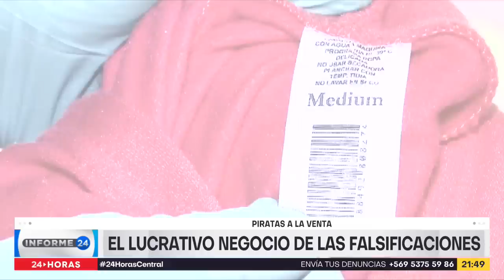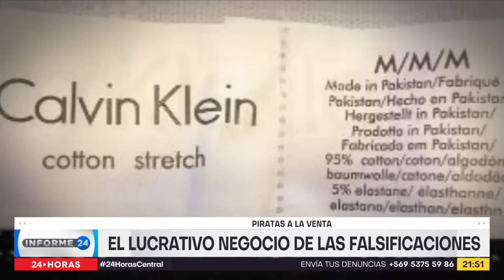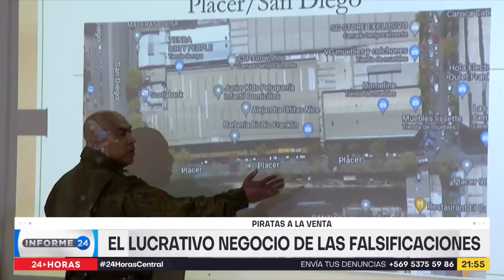Informe 24 | El lucrativo negocio de las falsificaciones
Es un negocio lucrativo que ha persistido a lo largo del tiempo, pero que carece de toda legalidad. Hablamos de las falsificaciones donde verdaderas organizaciones criminales venden zapatillas y vestimentas en locales establecidos. ¿Qué ocurre con las penas frente a este tipo de delitos? Un equipo de Informe 24 acompañó a Carabineros en distintos operativos en la capital.